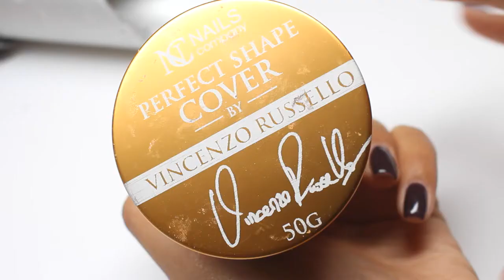HOW TO DO FRENCH REVERSE | Nailsbysarahs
I only work with gel, no acrylics.